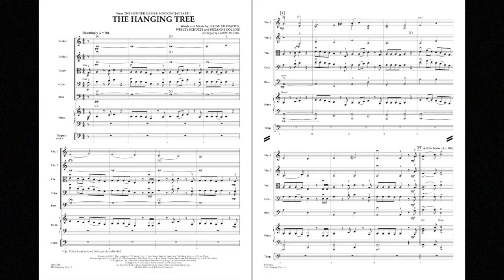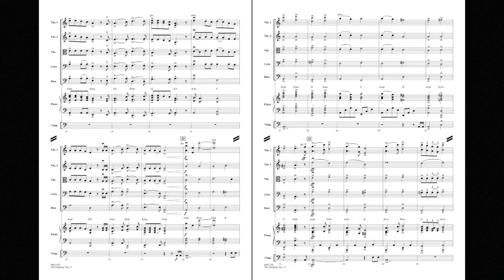The Hanging Tree by James Newton Howard/arr. Larry Moore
This haunting melody from The Hunger Games: Mockingjay Part 1 was recorded by film score composer James Newton Howard and features actress Jennifer Lawrence singing it in the movie.
HL04491531
HL04491532